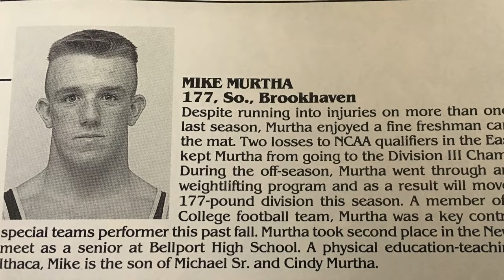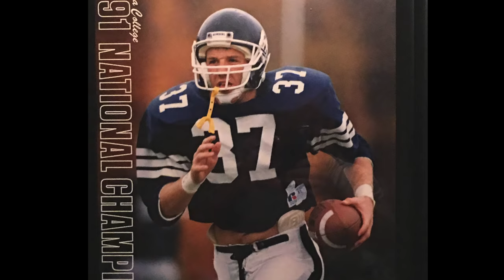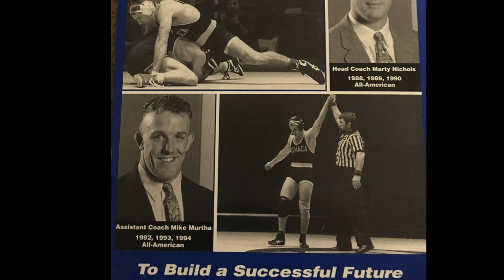2018 Hall of Fame | Mike Murtha '94 - Football/Wrestling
A two-sport athlete from 1990-94 in football and wrestling, Mike Murtha is one of just 12 three-time All-Americans in program history as a grappler. Murtha also played an integral role on the 1994 national championship wrestling team and was a running back for the 1991 national championship football program. At the time of his graduation, Murtha was just one of six student-athletes at IC to play on two national championship teams.

On the mat, Murtha compiled an overall record of 52-25 and won three ECWC championships. During the 1992-93 season, he went 25-4 and posted a perfect 12-0 regular season record in dual matches en route to a third place finish at the NCAA Championships. In his final season, Murtha was 10-3 overall and placed fifth in the country despite battling through a significant injury in Ithaca's national championship run.

That 1994 wrestling squad edged Wartburg by 2.75 points (77.75 to 75) for the program's third national title.

His third All-American performance came during the 1991-92 year, where he went 15-8 and placed seventh.

On the gridiron, Murtha was a captain and finished his career with 732 yards rushing and six touchdowns on 154 carries in 22 games. He also scored one receiving touchdown in his career.

In 1991, Murtha rushed for 157 yards on 33 attempts in nine games and then amassed 402 yards and four scores in 1992. He would score two more touchdowns with 173 yards in his final season.